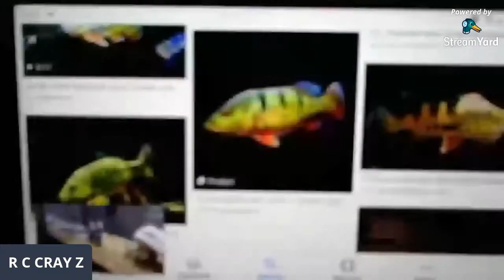Monster Fish Live Feeding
Today were feeding the Peacock Bass and Tigger Shovelnose Catfish!!